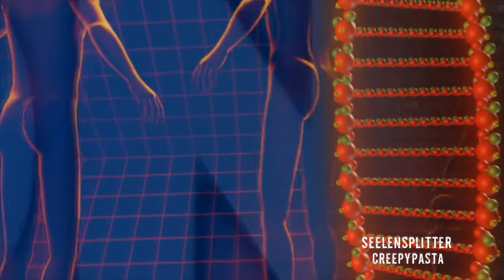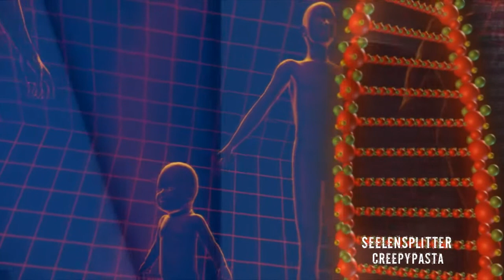☠ The Surgeon ☠ Creepypasta german ☠ CP deutsch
Videos und Bilder:
Das Bildmaterial,  welches in diesem Video verwendet wird, ist nicht mein Eigentum! Es unterliegt dem Creative Commons CC0

Creepy Poesie

Complete Collection: beste Pastas auf einen Klick